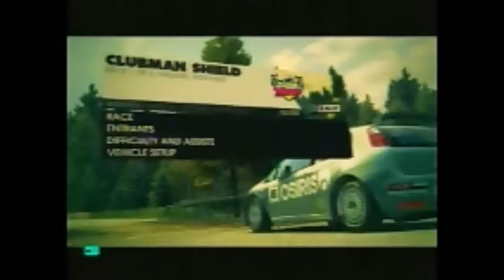Dirt 3 first two races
playing some dirt with my new capture card (that sucks)